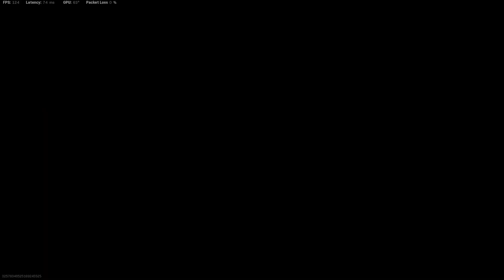Warzone: Plunder Solo Frustrating Game Full Match (No Commentary)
How to become a pro in warzone pacific (caldera)
Warzone: how to become a pro at warzone
Tips for becoming a better players in warzone: plunder
Cod warzone tips
Call of duty warzone (plunder) tips